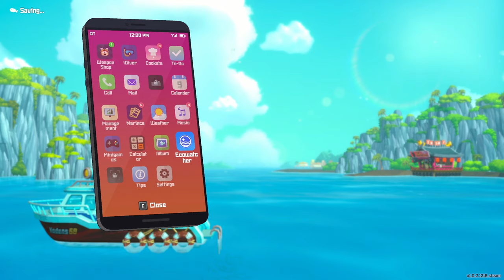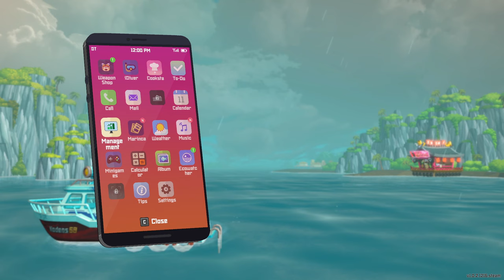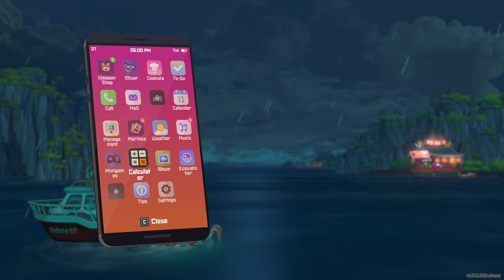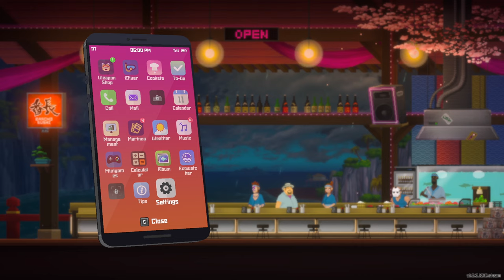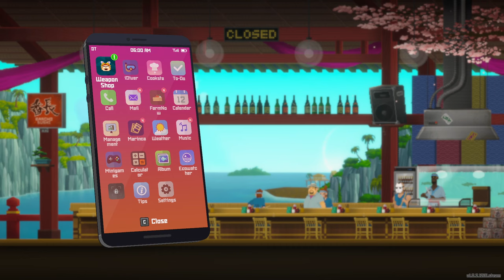Let's try Dave the Diver! (ep 3)